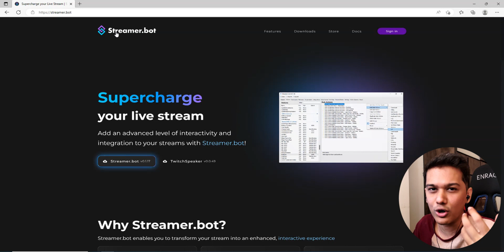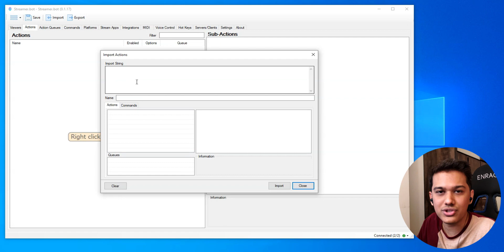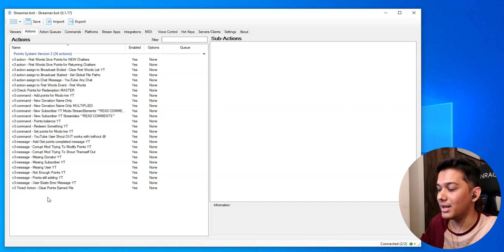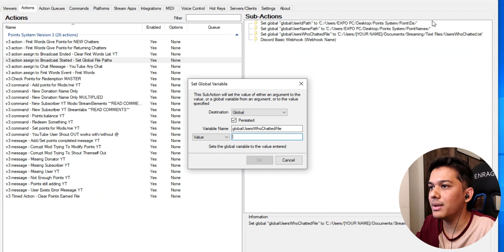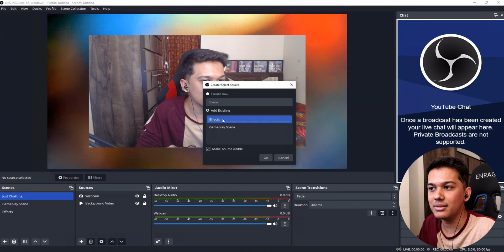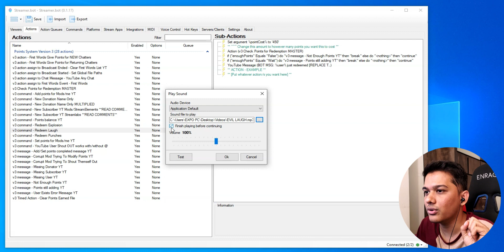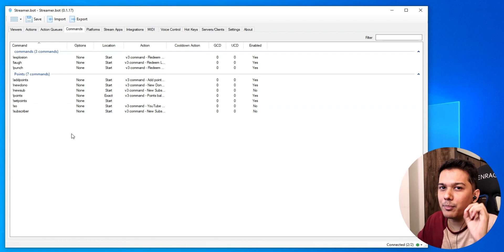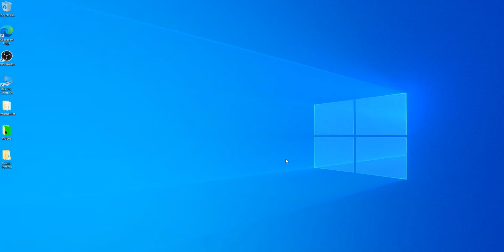Points Reward System On YouTube Live Stream - Streamerbot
In this video, I'm going to show you how you can add a points reward system for your live streams with the help of Streamerbot. This system will reward points to your viewers for being active in the chat and watching your stream, and they can use these rewarded points to activate fun effects during your live stream.
So, Watch this video completely and setup your own points system for your YouTube live stream with the help of Streamer.bot / Streamerbot.